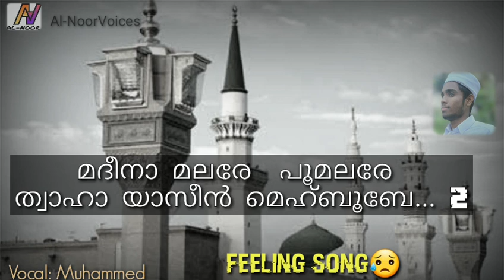madheena malare |feeling song |with lyrics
vocal:Muhammed
Song: Madheena malar